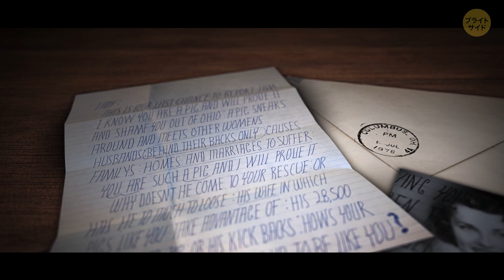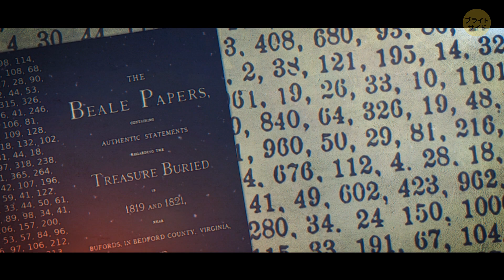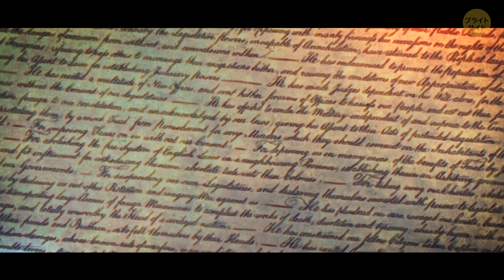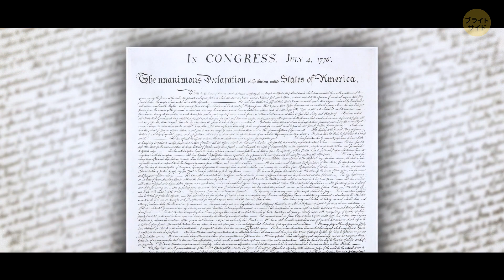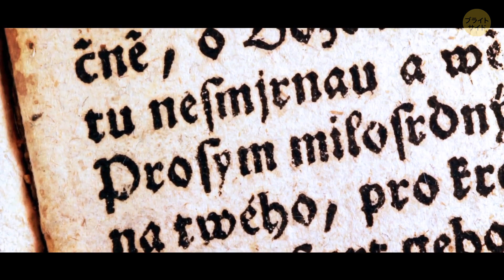不気味な手紙が暴露した、ある町の個人の秘密